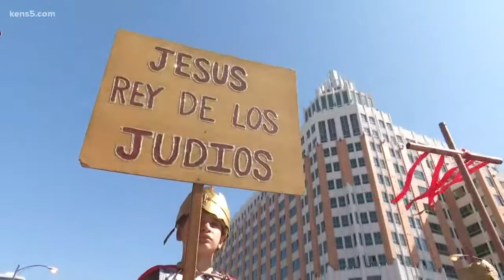Passion of the Christ' fills downtown streets on Good Friday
People of many faiths came together to mark Holy Week's most solemn occasion.
With the cadence of a solemn drum line beating and the mournful call of horns filling the plaza, a soundtrack of sorrow echoed across Milam Park as the faithful gathered to commemorate the trial and tribulations of Jesus Christ on Good Friday.

From the oldest, who have been making this pilgrimage for more than thirty years, to a 3-month-old baby swaddled in his mother’s arms, they came to the center of the city to share their hearts and their faith with family, friends and community.
Sheila Morin said she came to the event for the first time because her 7-year-old son is very interested in faith.
“He's been doing his own passion plays at home, so we're here to watch the whole thing. I'm just sad he's not taller," she said.

Morin said while the Easter Bunny and egg hunts are fun, the passion is the reason for the season.

“I'm glad to be here because it brings us all together, even if we're not all of the same faith and belief, we can all respect and tolerate each other and come together as a community and as human beings just to love one another. Whether you believe or don't believe, we are all connected at some point or other,” Morin said.